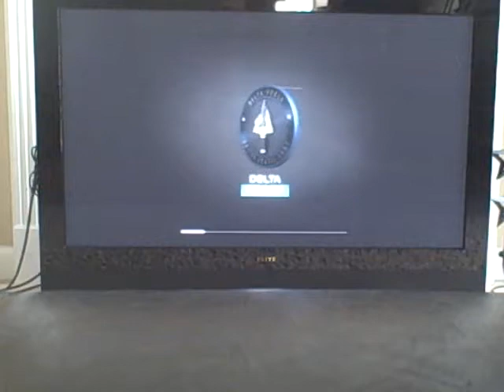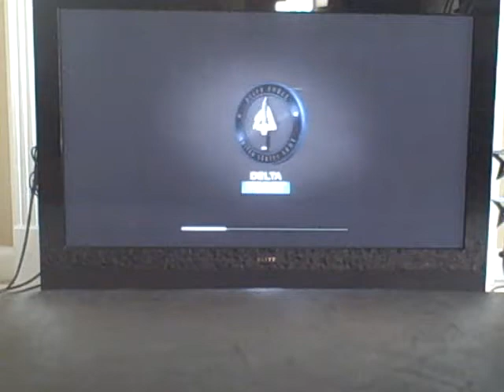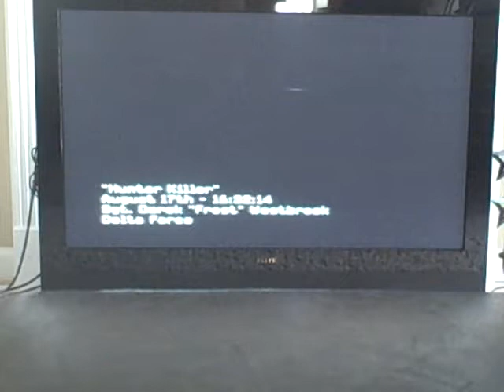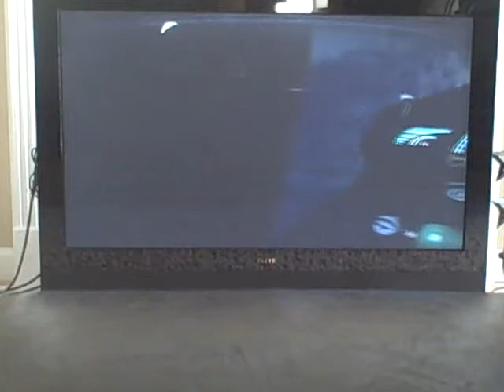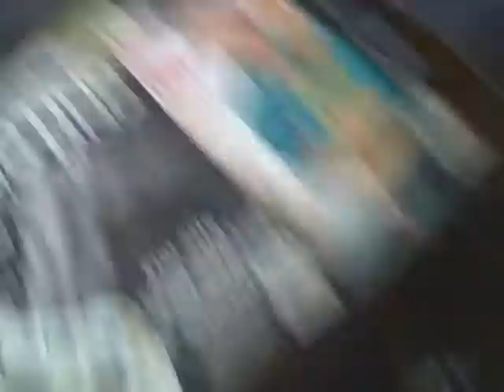MW3 campaign gameplay and commentary